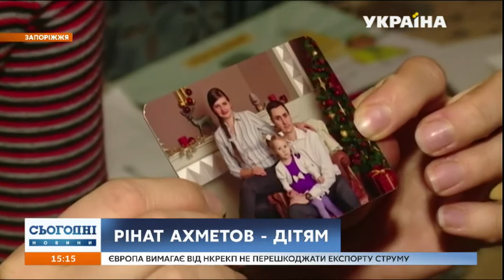Центр Слуха Запорожье подобрал слуховые аппараты ребенку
Фонд Ріната Ахметова допоміг маленькій Аріні з вадами слуху.
Слухові апарати для дітей та пенсіонерів
Діагностика слуху
Батарейки для слухових апаратів